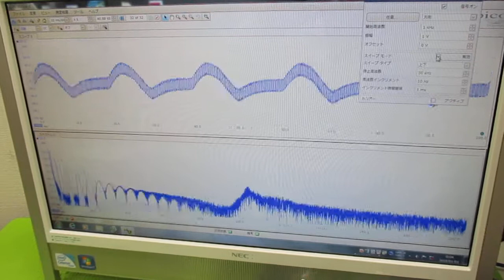メガヘルツの超音波発振制御プローブ ultrasonic-labo